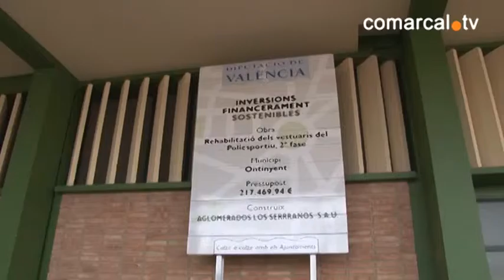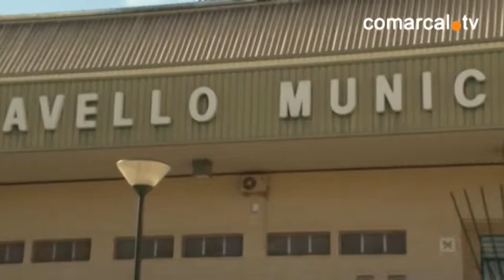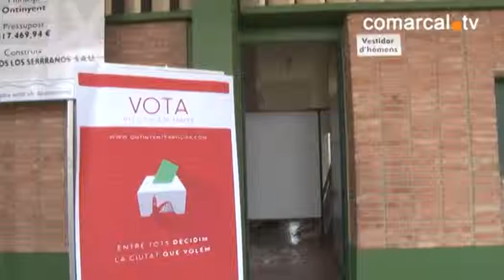Ontinyent 'Ontinyent Participa' projecte poliesportiu 29 01 16